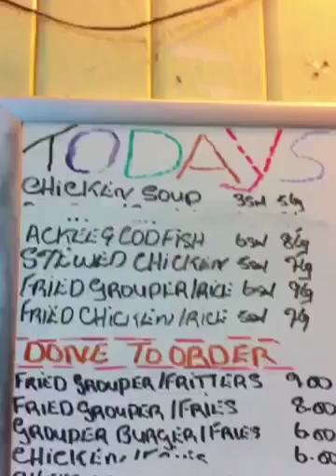Vivine's Kitchen And Home Cooking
I randomly decided to come and try Vivine's Kitchen even though, I have to admit, that walking in the place seemed to be somewhat sketchy. But I have found that some of the best places I have eaten at have been the most unlikely of places! I am really glad I decided to be adventurous because it sure did pay off!